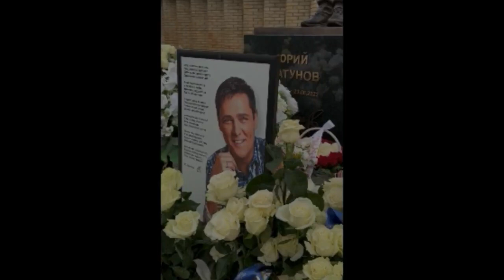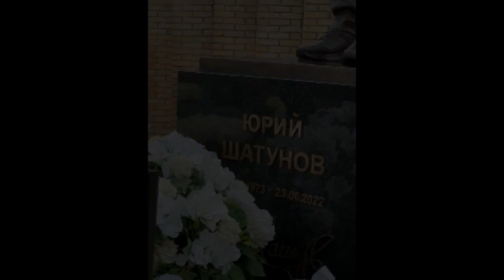16 месяцев а ты всё также дорог 💔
16 месяцев...а ты всё также дорог...💔